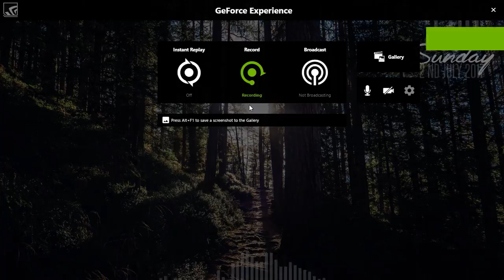20 Jedi vs 20,000 Chickens - (Ultimate Epic Battle Simulator)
The battle for supremacy of the galaxy begins with one fateful encounter...